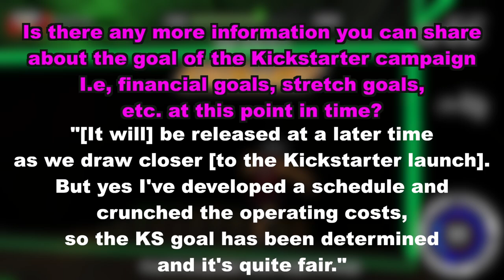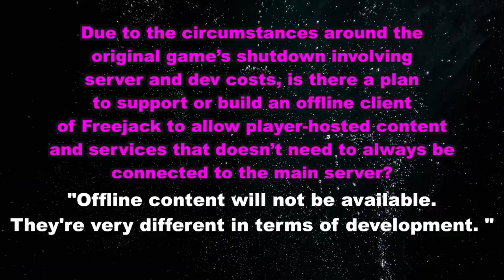You Should Try This Jet Set/Mirror's Edge-Like Parkour MMO (Freejack Online Remake Demo + Dev Q&A)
Freejack Online has come back online! Well, sort of. The remake team just released the demo for you to try for yourself. Their plan is to fully bring the game back online by getting public support for an eventual Kickstarter campaign to secure the original license, so that we can jump back into New Jack City to race once again. If you're a fan of Jet Set Radio, Mirror's Edge, Air Gear, or just general 2000s futuristic edginess, this might be a game you'll want to follow.